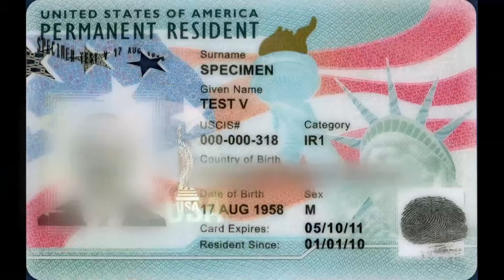Half a million immigrants could eventually get US citizenship under new plan from President Biden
(AP) President Joe Biden is taking an expansive election year step to offer relief to potentially hundreds of thousands of immigrants without legal status in the U.S., aiming to balance his own aggressive crackdown on the southern border earlier this month that enraged advocates and many Democratic lawmakers.

The White House announced Tuesday that the Biden administration will, in the coming months, allow certain spouses of U.S. citizens without legal status to apply for permanent residency and eventually citizenship. The move could affect upwards of half a million immigrants, according to senior administration officials.

To qualify, an immigrant must have lived in the United States for 10 years as of Monday and be married to a U.S. citizen. If a qualifying immigrant’s application is approved, he or she would have three years to apply for a green card and receive a temporary work permit, shielded from deportation in the meantime.

About 50,000 noncitizen children with parents who are married to U.S. citizen could also potentially qualify for the process, according to senior administration officials who briefed reporters on the condition of anonymity. There is no requirement on how long the couple must have been married, but no one becomes eligible after Monday. That means immigrants who reach that 10-year mark after Monday will not qualify for the program, according to the officials.

Senior administration officials said they anticipate the process will be open for applications by the end of the summer. Fees to apply have yet to be determined.